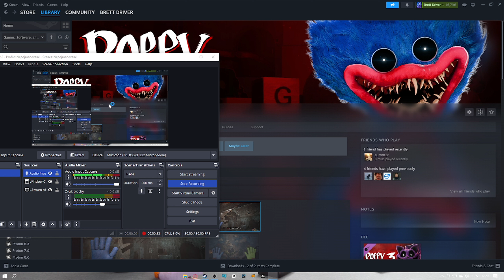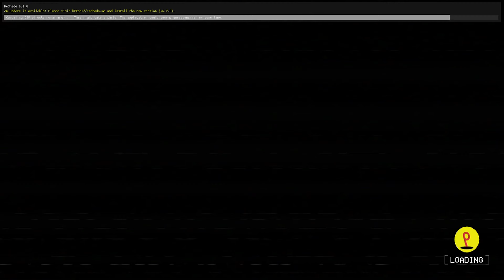Poppy Playtime Chapter 3 (PART 2)